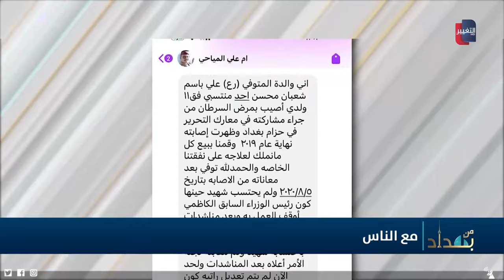بعد وفاة ابنها.. عراقية تؤكد لـ نجم الربيعي : "كلشي ماكو"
بعد وفاة ابنها.. عراقية تناشد نجم الربيعي وتؤكد : "كلشي ماكو"

موقع قناة التغيير الفضائية  الالكتروني